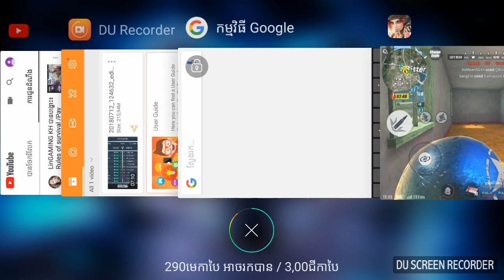វិសាល love ,,[ER]